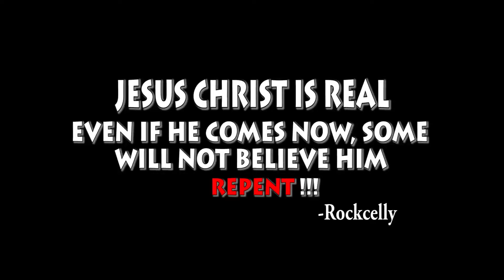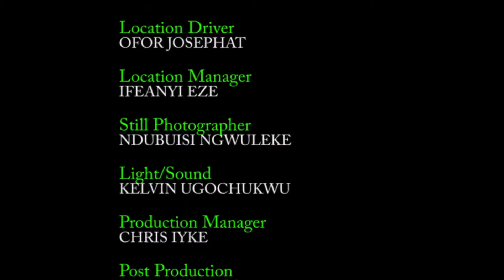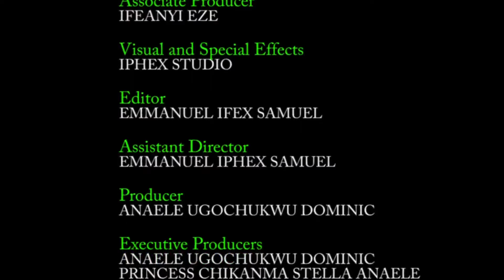CROSS OF DEATH (FULL MOVIE) KEN ERICS , NGOZI EZEONU LATEST 2023 NOLLYWOOD MOVIE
2019 Latest Nigerian Movies African Nollywood Movies

ROCKCELLY MOVIES